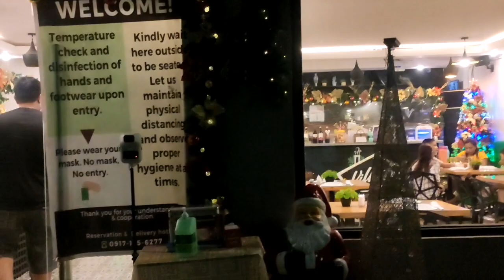FIRST VLOG WITH HUBBY, DAMI KONG TAWA MGA ISANG MILLION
Sa simula ng vlog hanggang matapos, ang tawa ko mga isang milyon na, haha, masaya pala mag vlog pag ang kasama mo ay first time mag vlog,,